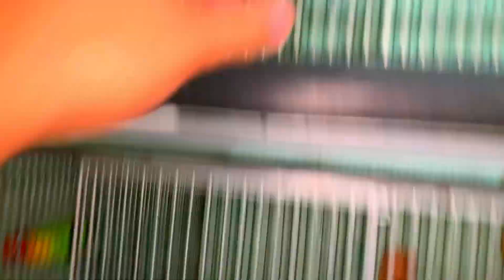BAGONG AALAGAAN NI MADLA 3! - AFRICAN LOVEBIRD